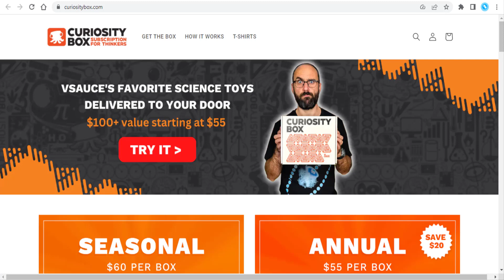Curiosity Box Discount Code - curiositybox.com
▶️This Video: Curiosity Box Discount Code - curiositybox.com